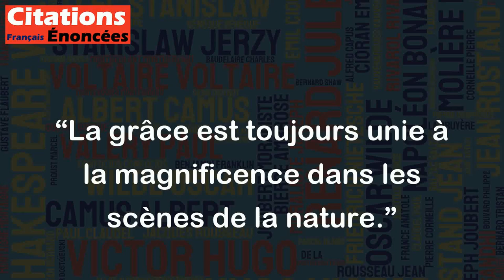La grâce est toujours unie à la magnificence dans les scènes de la nature. - Chateaubriand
Cette citation de Chateaubriand est une observation perspicace et poétique sur la beauté de la nature. La grâce, qui se réfère à l'élégance et à la fluidité, est souvent associée à la magnificence de la nature, qui est caractérisée par sa grandeur et son éclat. En effet, lorsque l'on observe les paysages naturels tels que les montagnes majestueuses, les vastes océans, les forêts luxuriantes, on peut trouver une certaine harmonie entre la grâce et la magnificence qui composent ces scènes. Cette citation nous rappelle également de prendre le temps de saisir la beauté naturelle qui nous entoure et de nous rappeler que ces moments sont des cadeaux précieux de la vie.